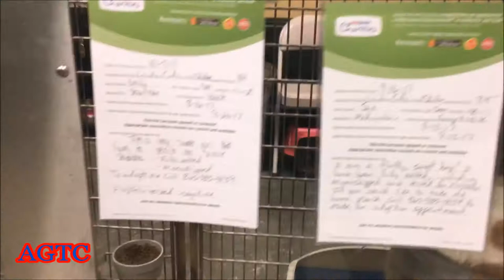PUPPY'S FIRST VISIT TO PETSMART WITH HIS BOY | PET STORE TOY HUNT | NICO'S NOOK (EPISODE 3)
Puppy Nico Visits PetSmart Pet Store for the FIRST TIME with His Boy Ashton!! Ashton from Ashton's Giant Toy Club and Nico from Nico's Nook go on a Toy Hunt for Nico's first puppy toys!! Along the way they encounter all kinds of animals. Ashton finds Glo-Fish that glow in the dark (and the light..lol), a huge black scorpion and fighting raccoons (actually they were guinea pigs)!! And so much more. PetSmart has the biggest selection of pet toys!! There is so much to choose from for pets of all kinds and sizes!! Great video for pet lovers of all ages!! One of the funnest videos we've made yet!

Be sure to check out some of Ashton's other amazing videos for kids: